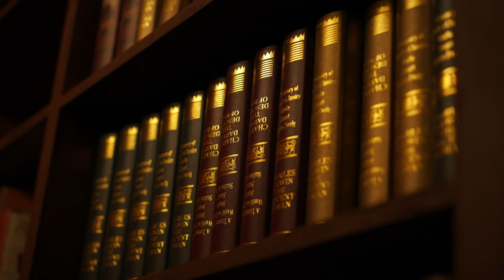Harry Potter(해리포터 OST) Hedwig's Theme | 악기 커버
*이 영상은 감성교복의 지원을 받아 제작되었습니다.*

Credit.

Violin. 장수현 (@noodlehyun_)
Clarinet. 황은채 (@eunchiko)
Cello. 이은지 (@dnue_eunji)
Guitar. 최정완 (@wanee_2)
Piano. 전성민 (@s_minikk)

Mix & Master. 최정완

Director Of Photograph. 구태근 (@k_oo_oo),임정현 (@kickybombs_taz)
Video editor. 임정현

📍location. 공유먼트

*We don't allow you to use our works for any reason.